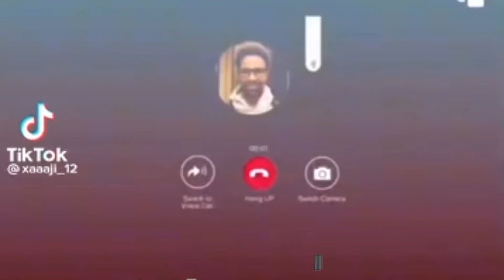FADEEXO LA YAAB LEH SHIINE CULEY OO COD SIR AH LAGA DUUBAY CEEBTII ADUUNKA.